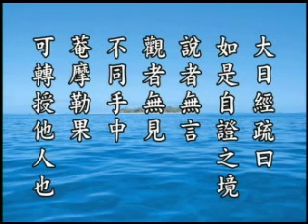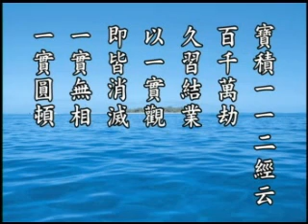智者的生活 02a